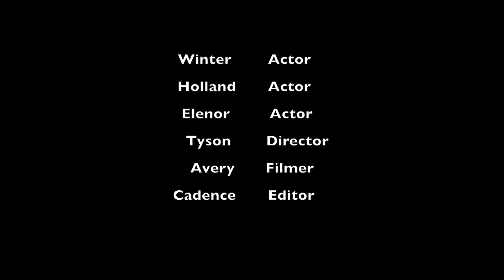Ghost Child 2